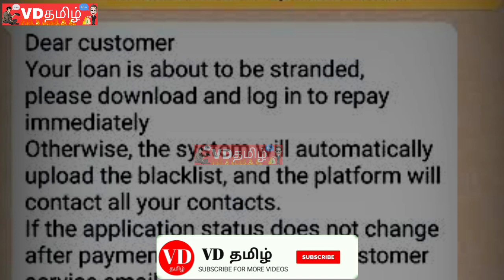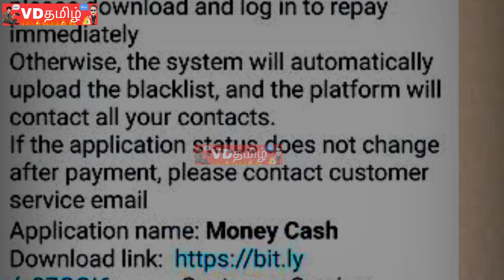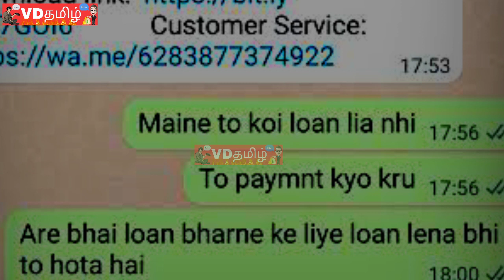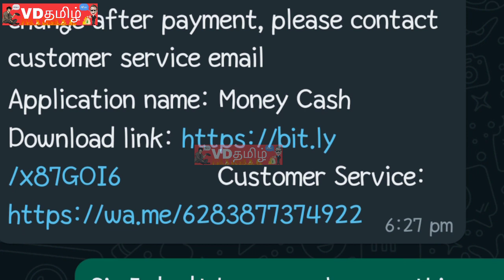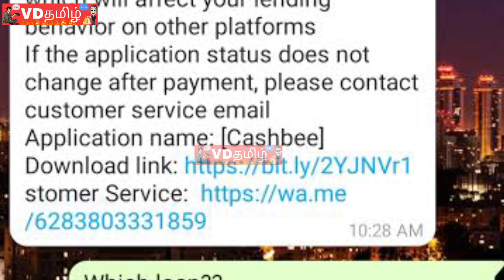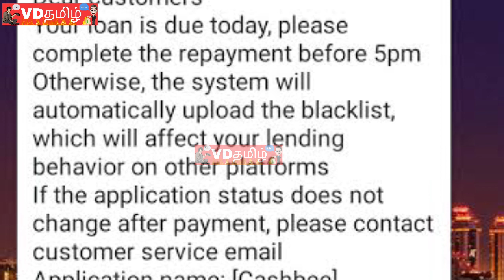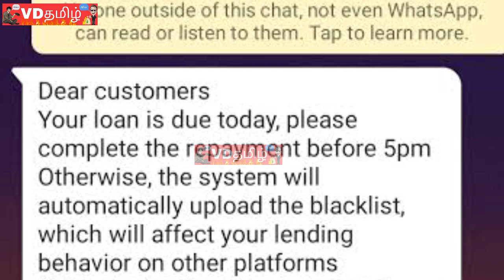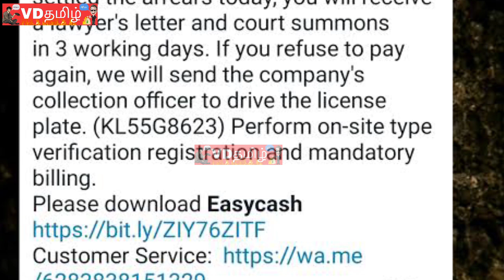இது தெரியாம INSTANT LOAN பாதி PAYMENT பண்ணாதீங்க || VDTAMIL